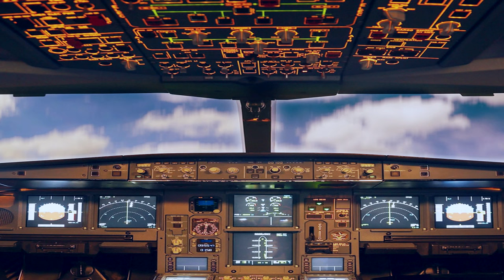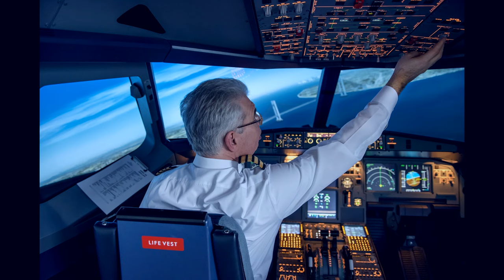The Four Living Creatures [FULL VIDEO] from Ezekiel 1: 4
The Four Living Creatures [FULL VIDEO]

The four Living Creatures are Explained visually as visited by Ezekiel. This includes the eyes (Rivets) on the wheels, the full body, and the hands of the Living creatures.

4 As I looked, behold, a stormy wind came out of the north, and a great cloud, with brightness around it, and fire flashing forth continually, and in the midst of the fire, as it were gleaming metal.

5 And from the midst of it came the likeness of four living creatures. And this was their appearance: they had a human likeness,
6 but each had four faces, and each of them had four wings.
7 Their legs were straight, and the soles of their feet were like the sole of a calf’s foot. And they sparkled like burnished bronze.
8 Under their wings on their four sides they had human hands. And the four had their faces and their wings thus:
9 their wings touched one another. Each one of them went straight forward, without turning as they went.
10 As for the likeness of their faces, each had a human face. The four had the face of a lion on the right side, the four had the face of an ox on the left side, and the four had the face of an eagle.

11Such were their faces. And their wings were spread out above. Each creature had two wings, each of which touched the wing of another, while two covered their bodies.

12 And each went straightforward. Wherever the spirit would go, they went, without turning as they went.

13 As for the likeness of the living creatures, their appearance was like burning coals of fire, like the appearance of torches moving to and from among the living creatures. And the fire was bright, and out of the fire went forth lightning.

14 And the living creatures darted to and from, like the appearance of a flash of lightning.

15 Now as I looked at the living creatures, I saw a wheel on the earth beside the living creatures, one for each of the four of them.d 16As for the appearance of the wheels and their construction: their appearance was like the gleaming of beryl. And the four had the same likeness, their appearance and construction being as it were a wheel within a wheel.

17 When they went, they went in any of their four directions without turning as they went. 18And their rims were tall and awesome, and the rims of all four were full of eyes all around.

19 And when the living creatures went, the wheels went beside them; and when the living creatures rose from the earth, the wheels rose.

20 Wherever the spirit wanted to go, they went, and the wheels rose along with them, for the spirit of the living creatures was in the wheels.

21 When those went, these went; and when those stood, these stood; and when those rose from the earth, the wheels rose along with them, for the spirit of the living creatures was in the wheels.

22 Over the heads of the living creatures there was the likeness of an expanse, shining like awe-inspiring crystal, spread out above their heads.

23 And under the expanse their wings were stretched out straight, one toward another. And each creature had two wings covering its body.

24 And when they went, I heard the sound of their wings like the sound of many waters, like the sound of the Almighty, a sound of tumult like the sound of an army. When they stood still, they let down their wings.

25 And there came a voice from above the expanse over their heads. When they stood still, they let down their wings.

26 And above the expanse over their heads there was the likeness of a throne, in appearance like sapphire and seated above the likeness of a throne was a likeness with a human appearance.

27 And upward from what had the appearance of his waist I saw as it were gleaming metal, like the appearance of fire enclosed all around. And downward from what had the appearance of his waist I saw as it were the appearance of fire, and there was brightness around him.

28 Like the appearance of the bow that is in the cloud on the day of rain, so was the appearance of the brightness all around.

Such was the appearance of the likeness of the glory of the LORD. And when I saw it, I fell on my face, and I heard the voice of one speaking.